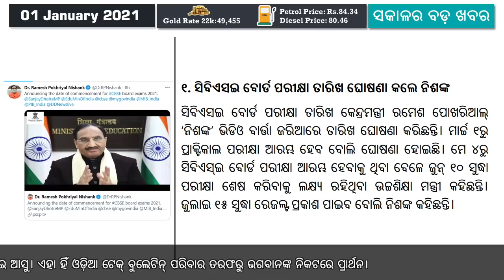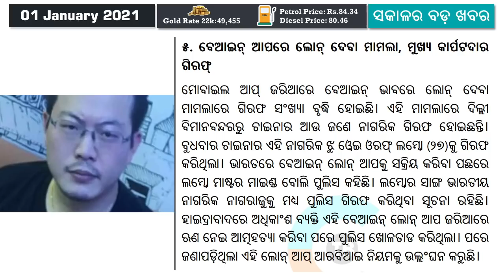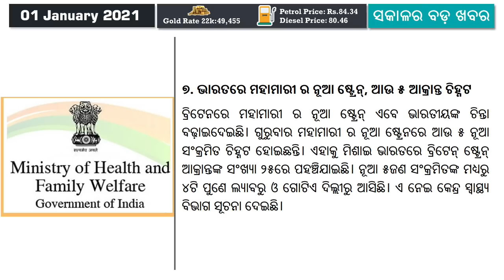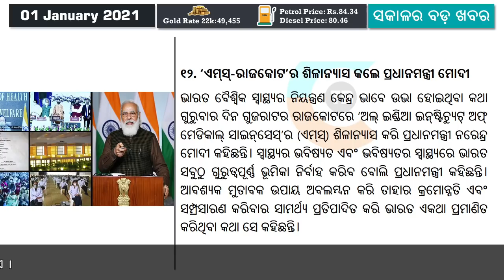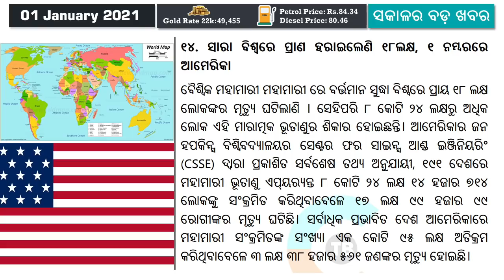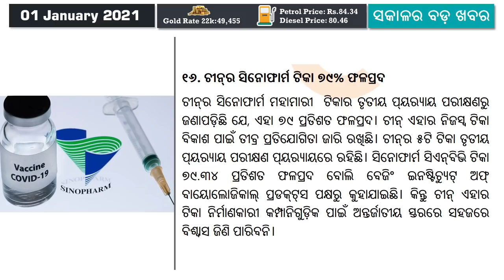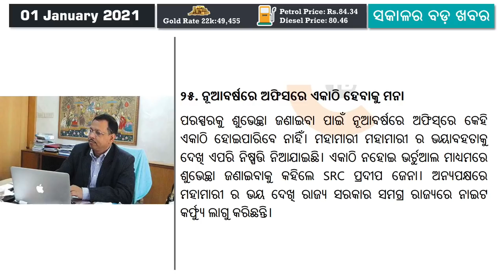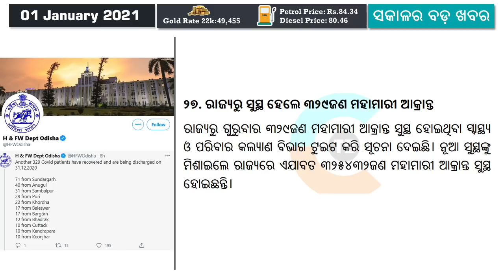DL and Helmet Compulsory from today | CBSE exam date Announced | FASTag date Extended